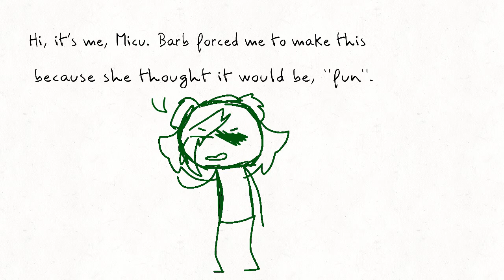Ask Micu-Read desc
So I was bored and decided to make another one of these

Questions for this video stop on the 31st.